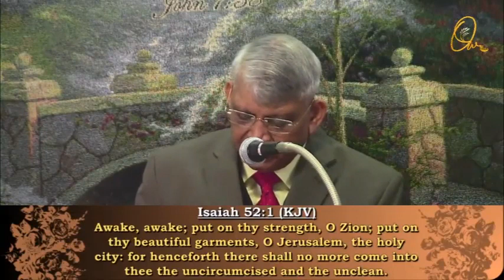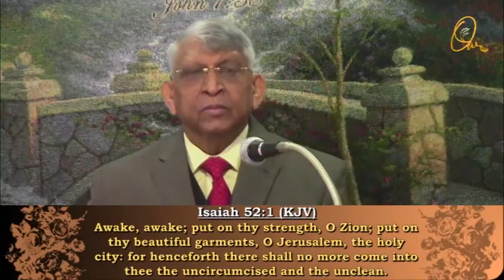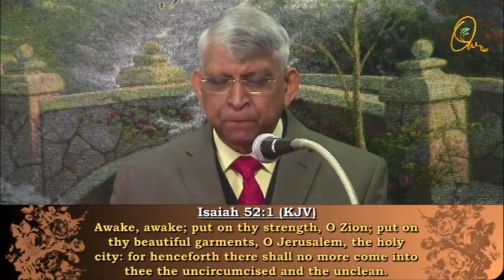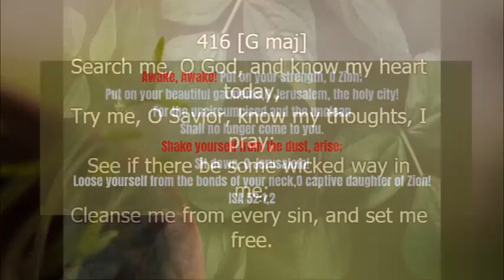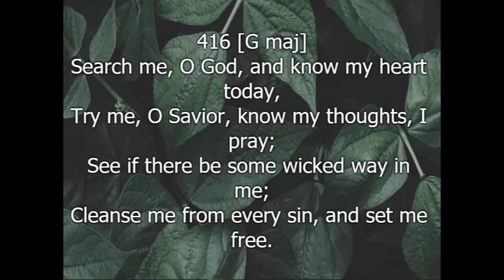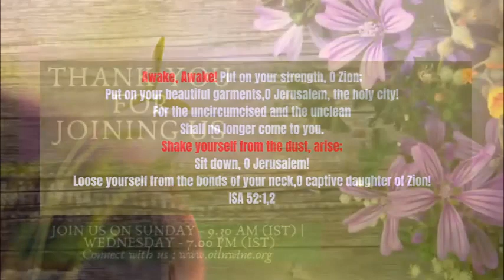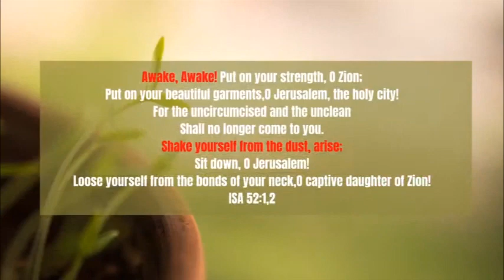ఊరకయే మిమ్మల్ని మీరు అమ్మేసుకున్నారు- Jan 10